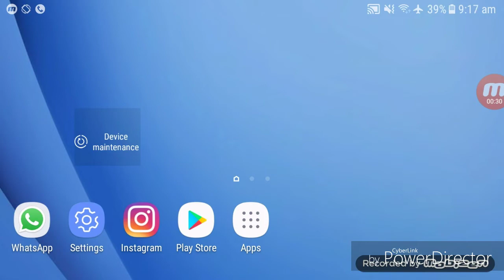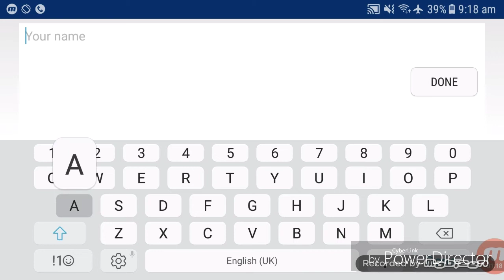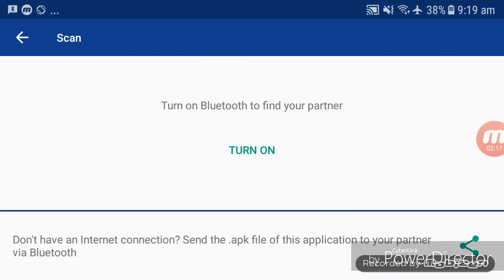Bluetooth text chat : [NEW] Video Trick 2019 |HD| Must Watch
bluetooth
bluetooth chat
how to to chat on bluetooth
messege on bluetooth